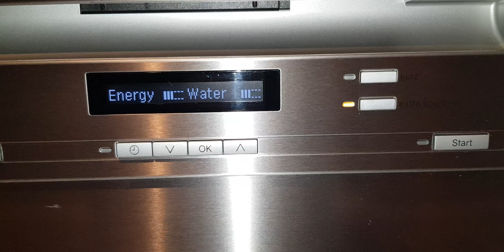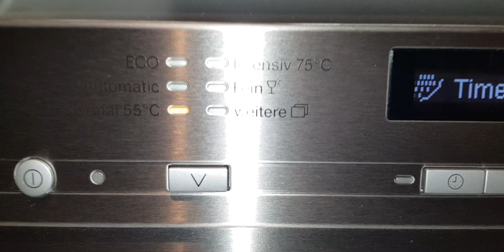miele dishwasher loading strat normal55C